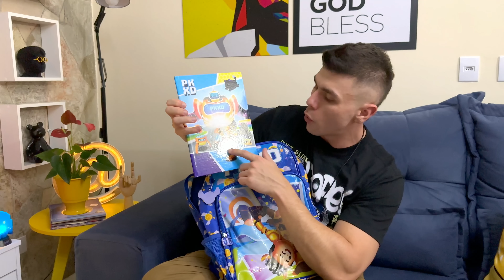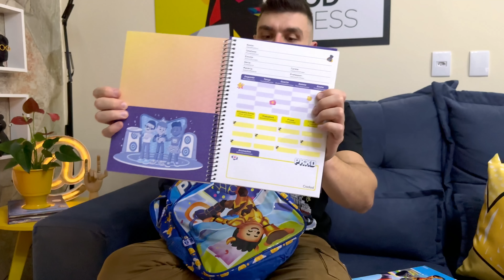PRESENTES PK XD NA VIDA REAL DO ENCONTRO COM ADMINS E CREATORS NA AFTERVERSE